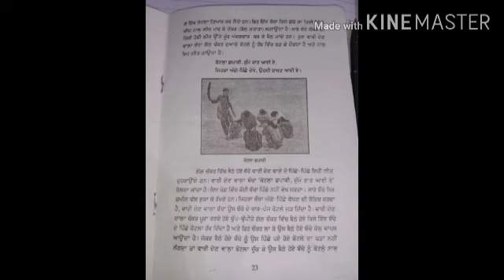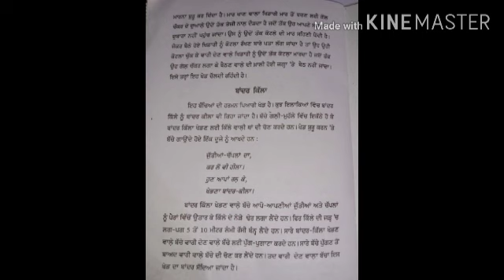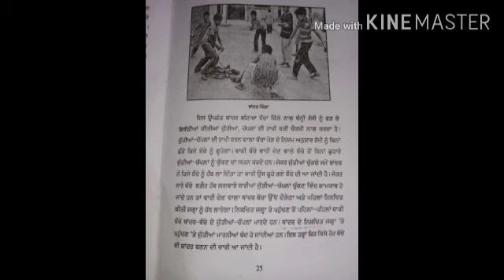Class 6th /Subject Physical Education